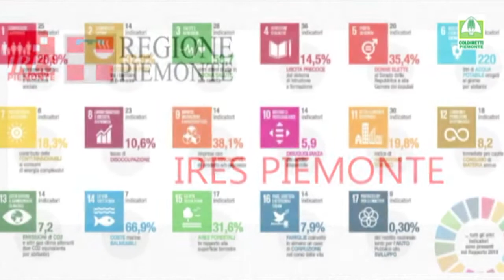Relazione Ires Piemonte 2021 OA 4&5luglio2021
Relazione Ires Piemonte 2021